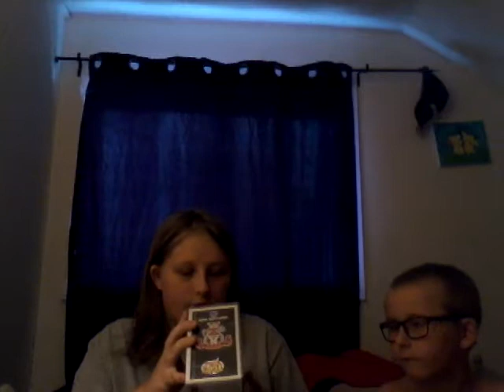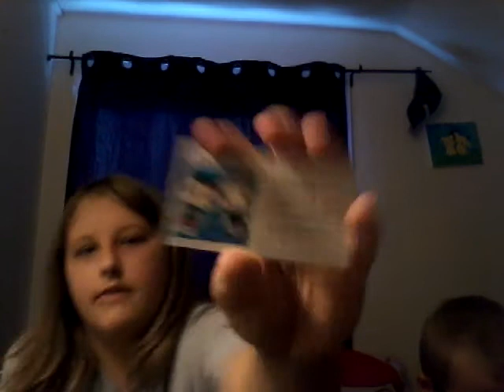Opening up a package from the Pop Bros